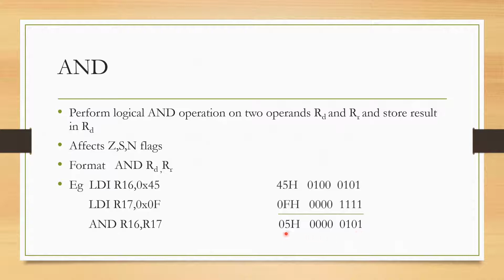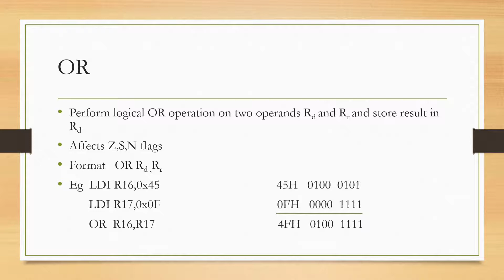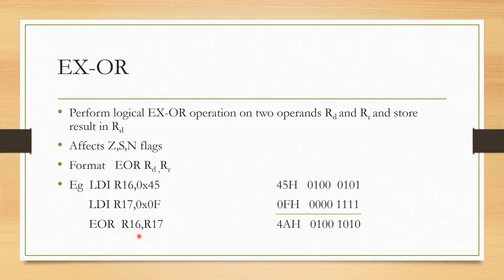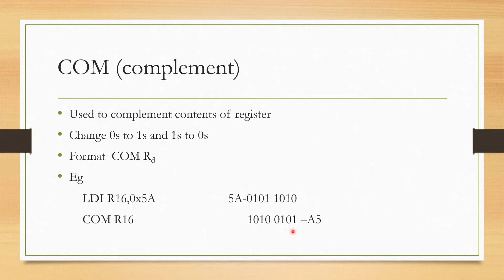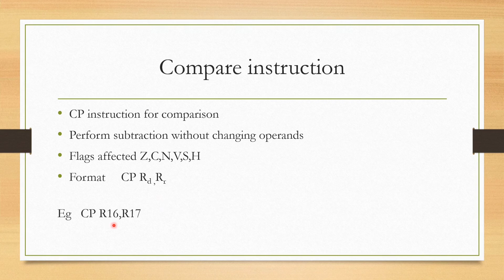Logical instructions of AVR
Logical instructions of AVR microcontroller explanation in Malayalam